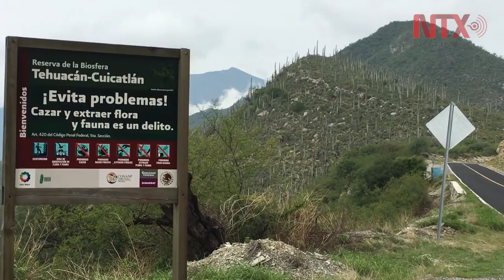Reserva de la Biosfera Tehuacán-Cuicatlán recibe denominación de UNESCO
Tehuacán-Cuicatlán es una importante reserva que alberga un 70% de las familias de la flora mundial y un centro de agrobiodiversidad para numerosos grupos de plantas como los cactus.